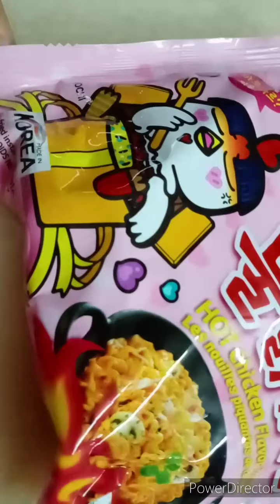Samyang Challenge Accepted// Failed or Succeeded?//